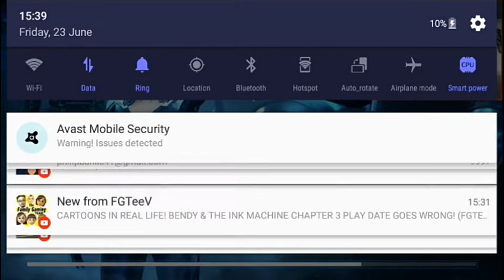Modern combat 5 episode 8